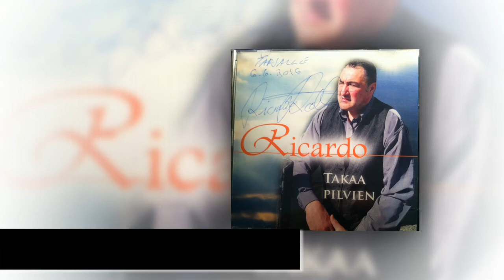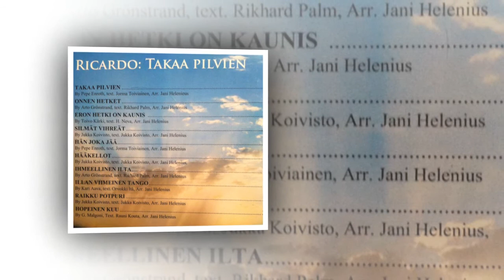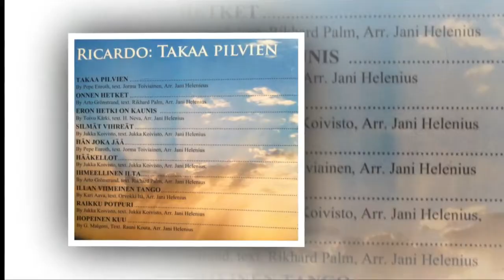Ricardo Roth - TAKAA PILVIEN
Säv. Pepe Enroth
San. Jorma Toiviainen
Sov. Jani Helenius

Äänitys ja mixaus Harry Rajakannas / Beada Vox

Kuvat videossa Olavi Naukkarinen ja Ricardo Roth
Kiitos :)